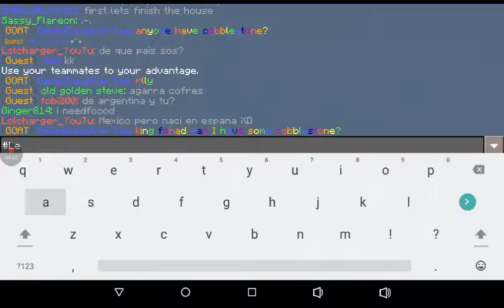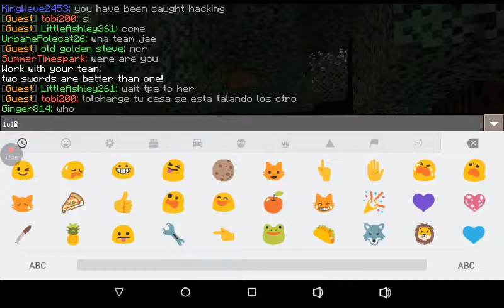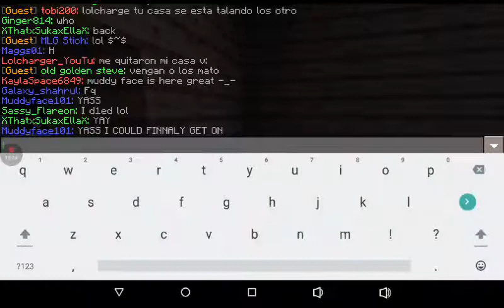Minecraft W/Sassy Flareon (Read Description •~•)